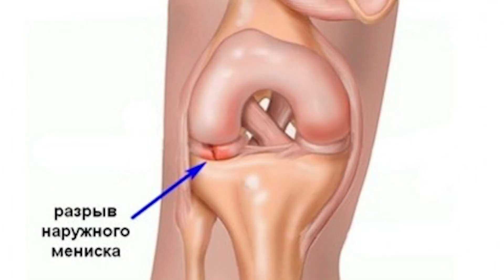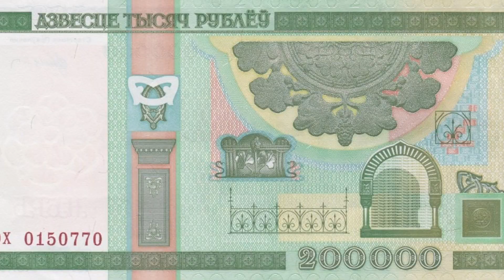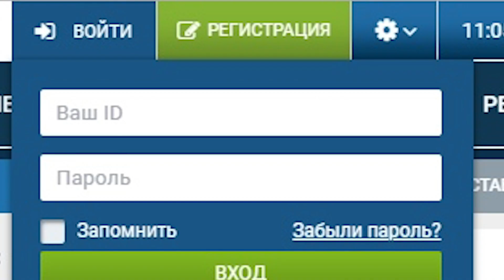СКОЛЬКО СТОЯТ ИГРОКИ В КОМАНДЕ ГЕРМАНА // Нечай, Ромарой, Фаворит